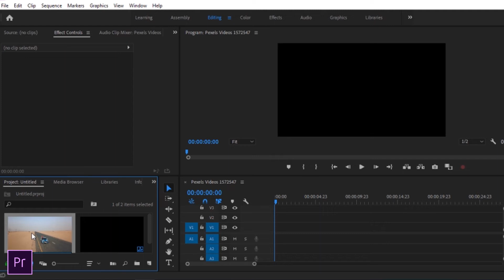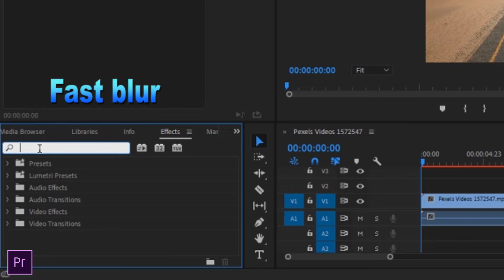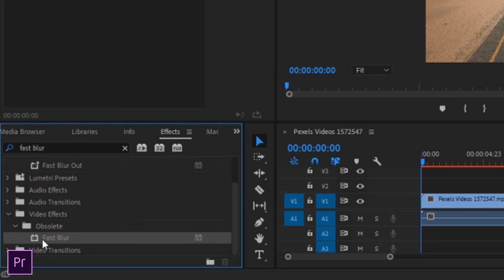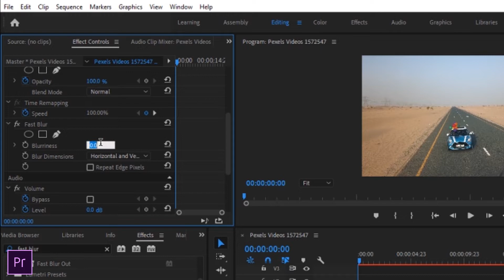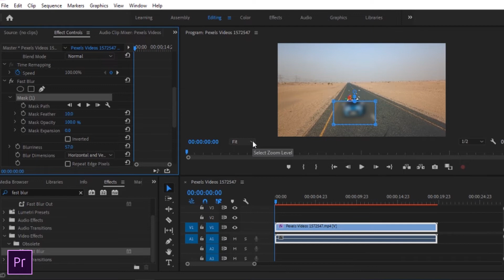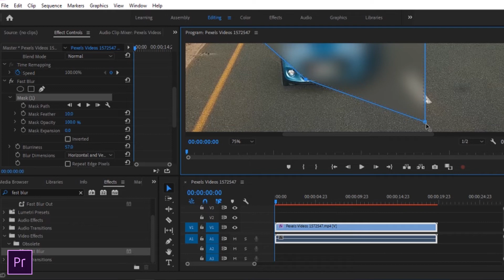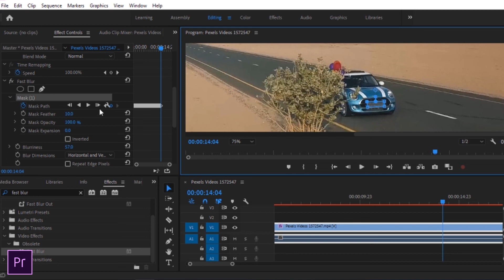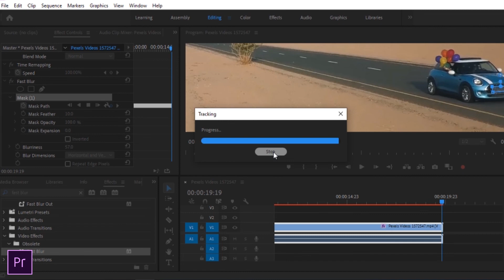Ep 8. How to BLUR something in Adobe Premiere Pro|မျမင္ေစခ်င္တဲ့အရာကို Blur ျဖင့္ ဖံုးေအာင္လုပ္နည္း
Ep 8.မွာဆိုရင္ Blur effect နဲ႔ မျမင္ေစခ်င္တဲ့အရာဝတၳဳေတြကို လႈပ္႐ွားမႈအစဥ္တိုင္း လိုက္ၿပီးဖံုးကြယ္ေပးမဲ့နည္းကို လုပ္ျပထားပါတယ္။

Zinminko Sukee